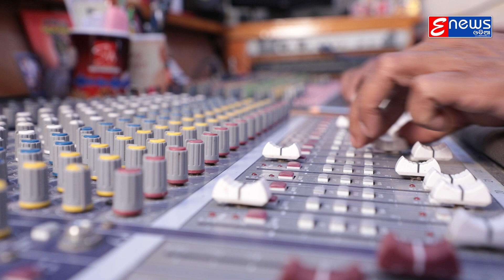Prana Bandhu He - Odia Bhajan - Diptikant - Studio Version - HD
✽ Song : Prana Bandhu He  (Studio Version)

✽ Singer : Diptikant Muduli

✽ Lyrics : Santosh Satyam

✽ Music Director : Santosh Satyam

✽ Producer : Santosh Satyam

✽ Editor : Tapas Ranjan Pati